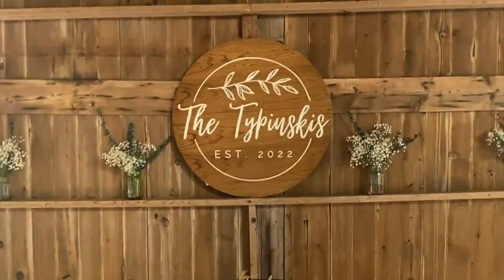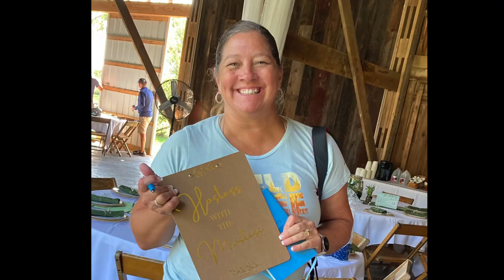Taylor and Spencer 08.27.22